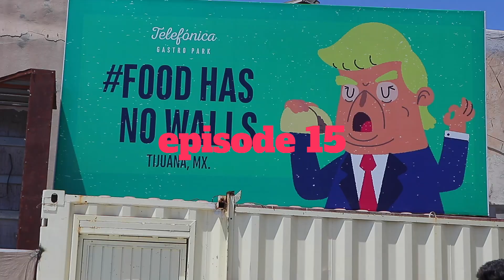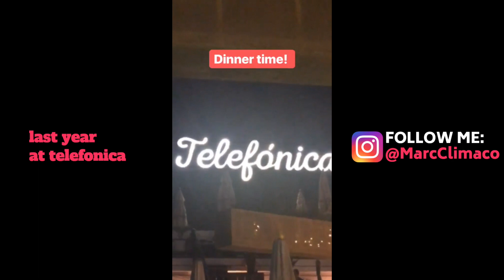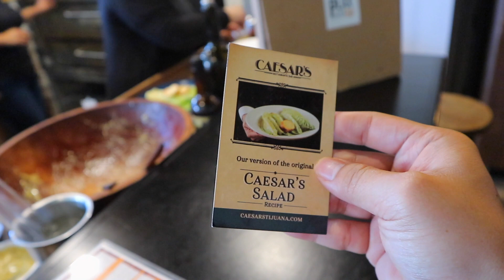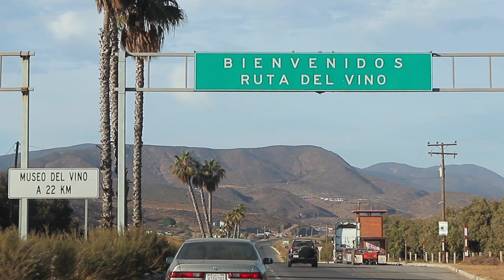Pinoy mom thinks it's easy to illegally cross Tijuana's US border wall | Marc Climaco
I showed my Filipina mom the US - Mexico border wall in Tijuana. She thought it's easy to cross. It's really not.

On this awesome family vacation trip, I took my mom and the entire family to Valley de Guadalupe, two hours south of San Diego. But we had to stop by Tijuana's Telefonica Gastro Park for a nice lunch before heading to our destination. Along the route to Ruta del vino, I showed my mom the famous US border wall.

Next vlog will be a nice tour of our Airbnb ranch house.

 san diego baja california border crisis